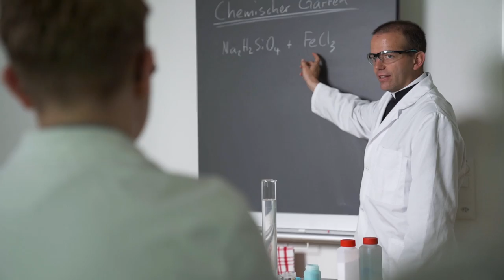Institut Sancta Maria - Katholische Internatsschule für Jungen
Das Institut Sancta Maria führt eine staatlich anerkannte Privatschule und ein Internat für Jungen. In der Schule kann sowohl der Real- als auch der Sekundarschulabschluss erworben werden. Zusätzlich besitzt die Schule ein Kurzzeitgymnasium, welches die Schüler auf die Ablegung der Schweizerischen Maturitätsprüfung mit Latein als Schwerpunktfach vorbereitet.